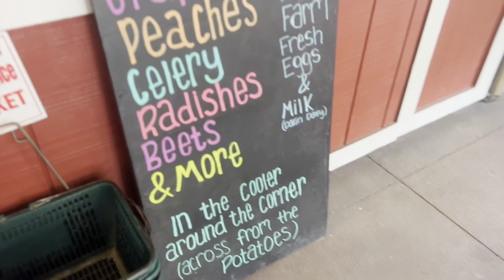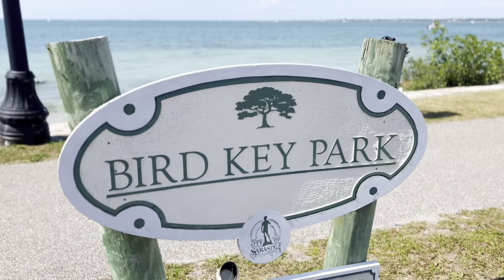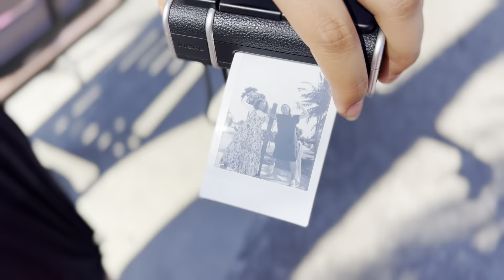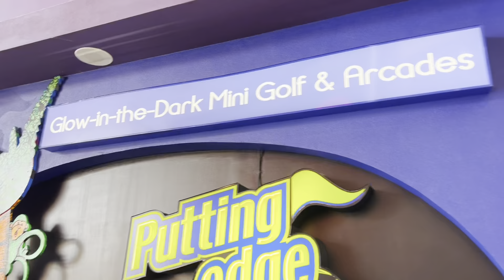FLOWER FIELD! Pretty flower field in Florida, family weekend trip in Sarasota & the beach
Hi friends! In today’s video, come with us to a FLOWER FIELD! 🌸 I found one here in Florida and I couldn’t believe how beautiful it is. This video captures how fun and beautiful this place was. Below I have listed all the places in this vlog so you can travel to them as well. We also do a mini photoshoot!

If you liked this video, please share with a friend!

- Flower field: Hunsader Farms in Bradenton, Florida

- Lido Beach in Sarasota, Florida
- Bird Key Park in Sarasota, Florida
- Mini Golf: Orlando Florida